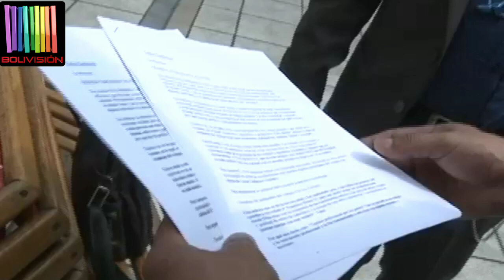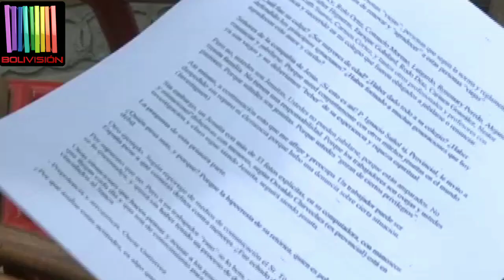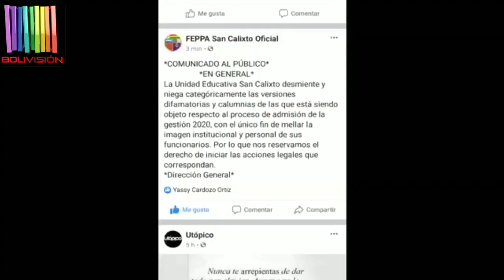Denuncia de discriminación contra colegio San Calixto